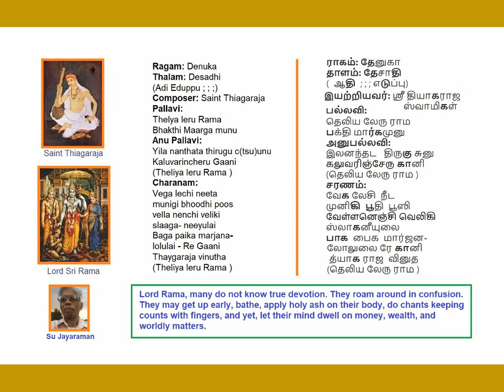TheliyaLeru Rama Dhenuka Desadi Thiagaraja Kruthi Voice: Su Jayaraman (Su J)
TheliyaLeru Rama Bakthi Margamu
Dhenuka
 Desadi
Thiagaraja Kruthi